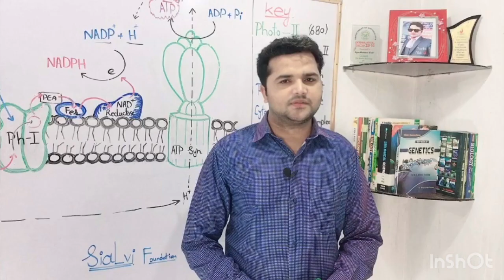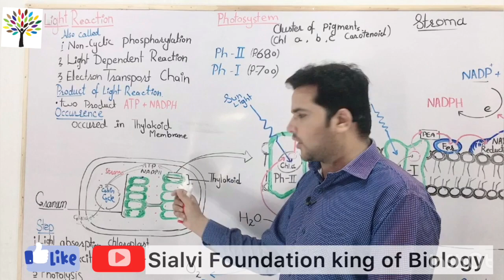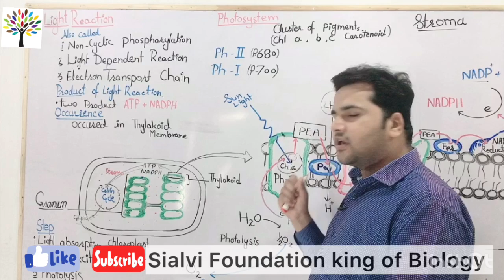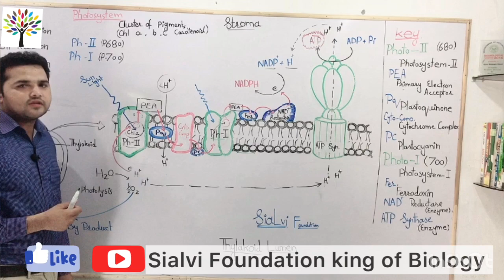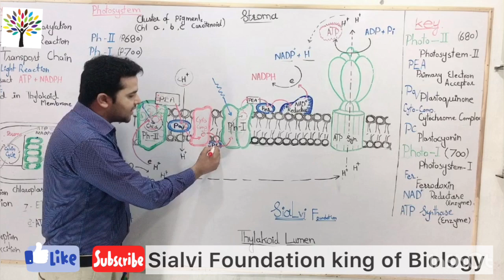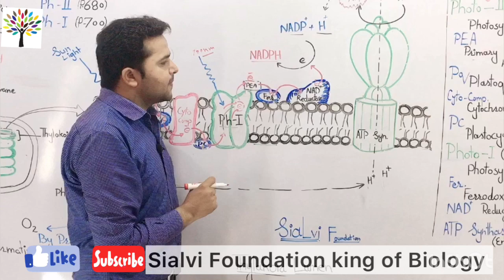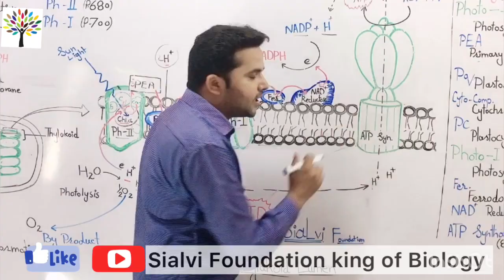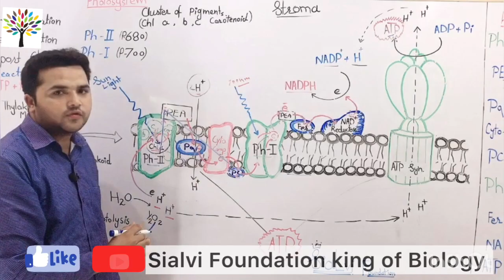light Reaction light dependent reaction non-cyclic phosphorylation cycle, ETC, FSC, ch. # 11 LEC-7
light reaction non-cyclic phosphorylation z-scheme cycle light dependent reaction formation of ATP and NADPH